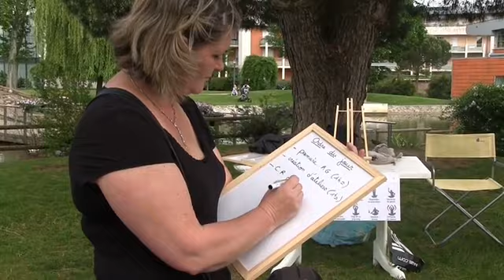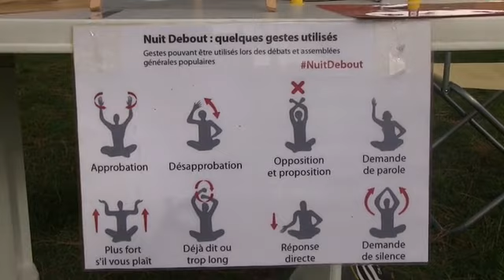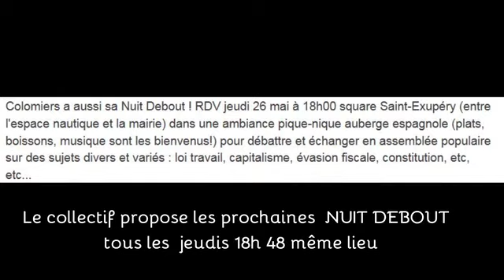Nuit Debout Colomiers 1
1ere nuit debout dans colomiers( il fallait  bien un cameraman ) comme dans de nombreuses  villes de France , Grandes ou Petites...